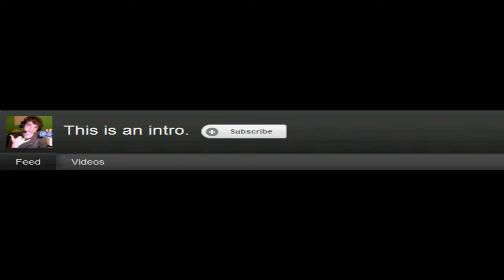Walking Dead | Episode 4: Around Every Corner | Part 6